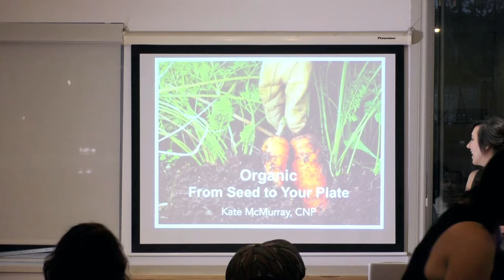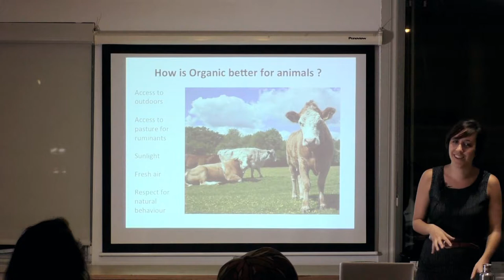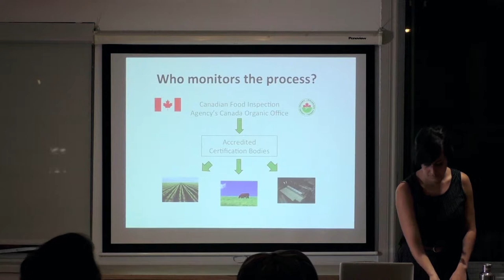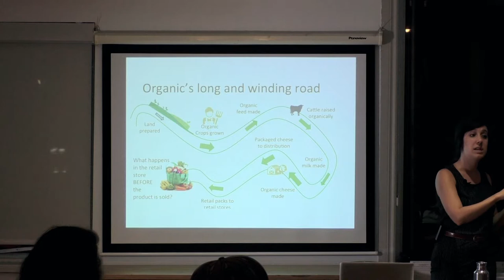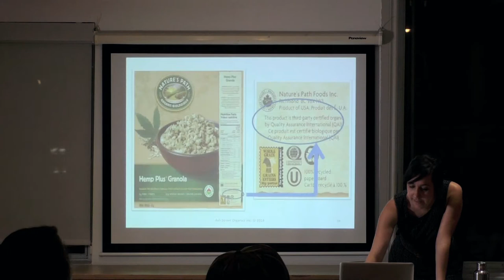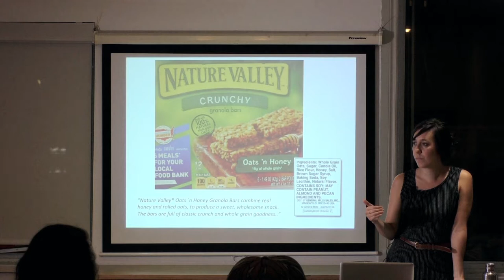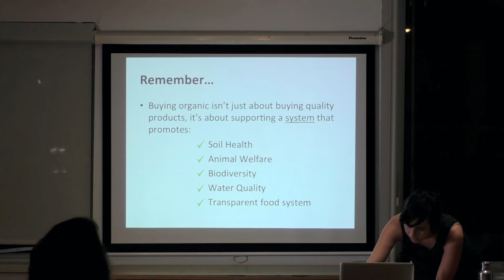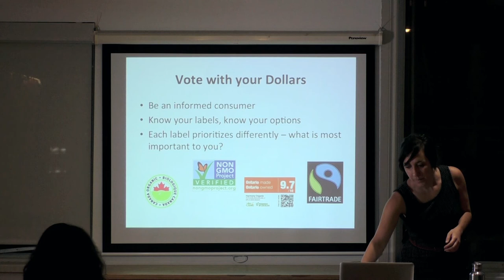The Big Carrot TNL From Seed To Your Plate Final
Many people have a general idea that eating organic is a good for their health and the environment, but have you ever wondered what certification in the organic food chain really entails? How does Organic differ from other food labels like natural or Non-GMO Project Verified? Can these labels be trusted? Come meet a member of the Big Carrot’s very own Kate McMurray Nutrition, CNP, of our Standards Team to learn all this as well as how you can eat delicious, healthy, and organic food on a budget!